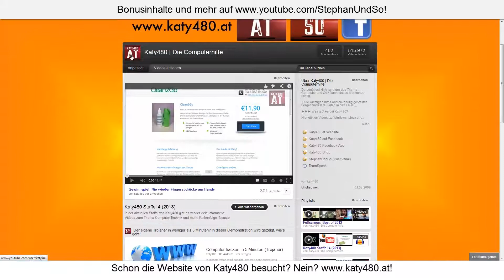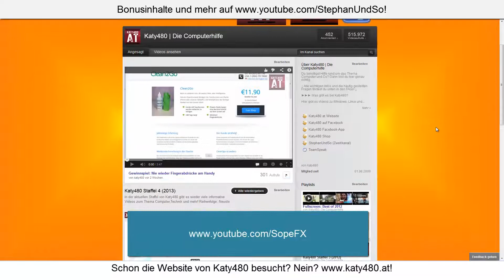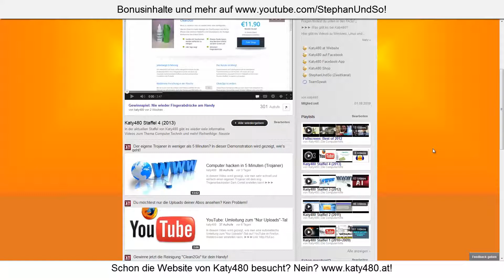Kanaldesign: Katy480 FAQ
In diesem Video erkläre ich euch, wie ich mein Kanaldesign erstellt habe.

►►►Produktion:
Katy480 in Kooperation mit Fullscreen Inc.

►►►Kanaldesign:
SopeFX

►►►Vielen Dank an:
YourApp24, AIVC

►►►In Partnerschaft mit:
Fullscreen, Poeli1, Nils Lappenbusch

►►►Musik von:
Alex Goot - Lightning
ia7music